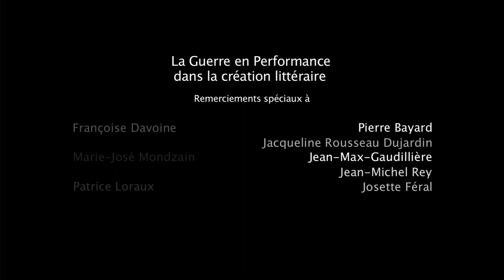La guerre en performance - Jacqueline Rousseau Dujardin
Jacqueline Rousseau Dujardin (psychanalyste), Paroles et musiques dans le contexte de la Grande Guerre
(avertissement : le film est précédé d'un plan fixe de 1min 25)

- La guerre en performance dans la création littéraire -

Colloque international organisé par Martin Mégevand (Université Paris 8) les 4 et 5 décembre 2014 à Paris.